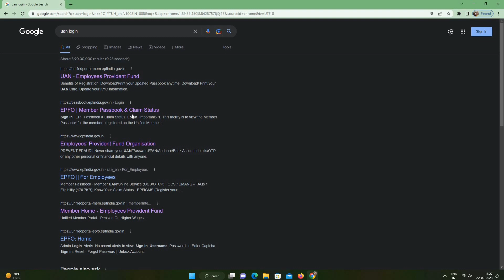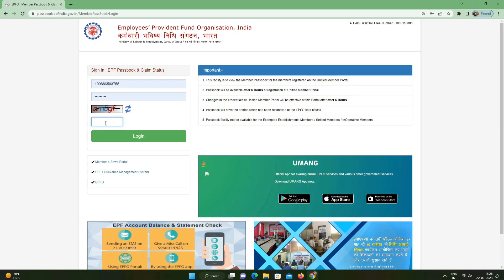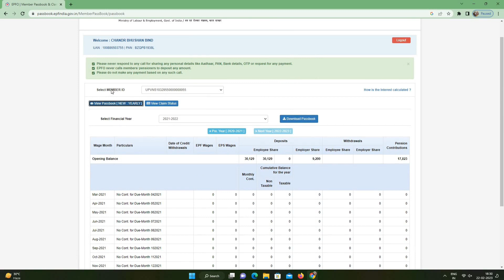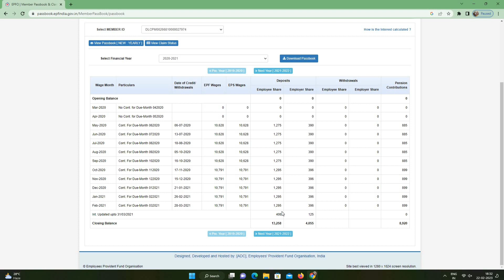EPF New Passbook 2023 मैं अब ऐसे देखें | pf kaise check kare | epf balance kaise check kare | EPFO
ThanksFor watch..Vikas_UPPCL

Epf passbook
epf balance kaise check kare new
epf balance kaise check kare new update
epf balance kaise check kare today
epf balance kaise check karen
epf balance kaise check karen 2023
epfo
epfo balance kaise check kare
pf balance check online
पीएफ बैलेंस कैसे चेक करे

2023 me pf balance kaise check kare
2023 me pf kaise check kare
pf balance check nahi ho raha hai
pf balance check online 2023
epf new pf passbook kaise check kare
pf ka pura paisa kaise check kare, epf passbook kaise samjhe
how to check pf total balance
epf passbook me total balance kaise check kare
pf kaise check kare
pf passbook kaise dekhe 2023 me
pf passbook Kaise check kare